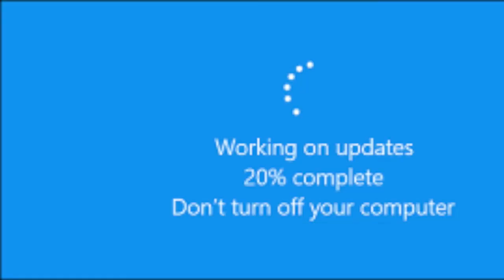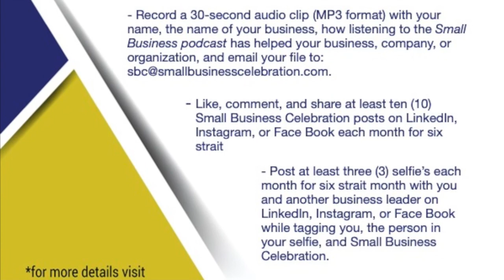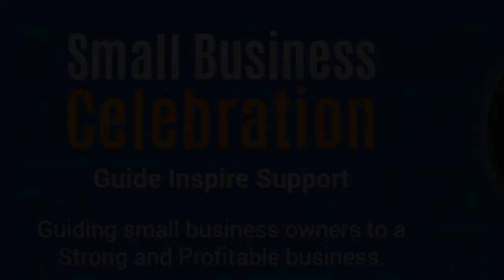Episode #077 Keith Stoller, Tax & Business Solutions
Keith Stoller of Tax & Business Solutions, is on the Small Business Celebration podcast this week and he’s going to guide us in the importance of:

1. Learn which of your employees are covered under the Payrol Protection Plan.
2. This is not the time to use your business as your personal piggy bank.
3. Which is better, pulling money out of your 401(k) or getting a loan from your business?

Episode #077